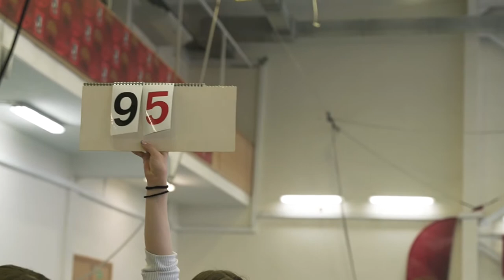Первенство Москвы по спортивной гимнастике в СШОР МССУОР № 1 Москомспорта